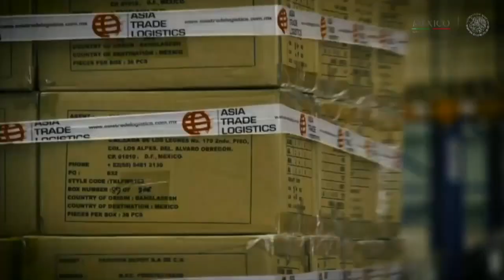Se duplicara la capacidad de los puertos mexicanos en la presente administración: EPN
El Presidente Peña Nieto reitero que México se mantendrá como
una economía abierta que promueve y defiende el libre comercio